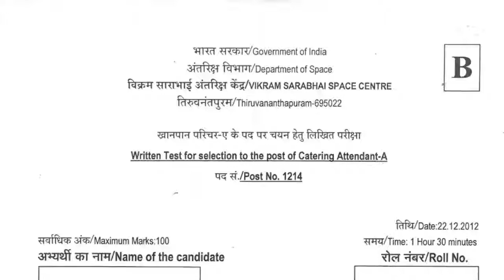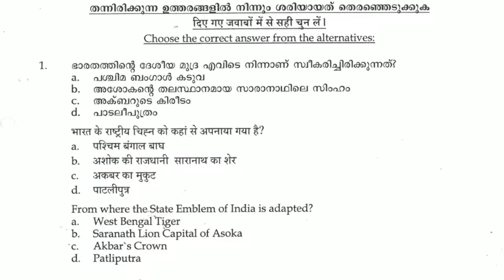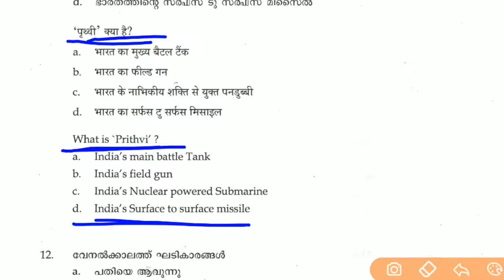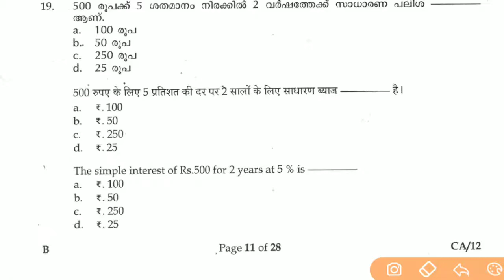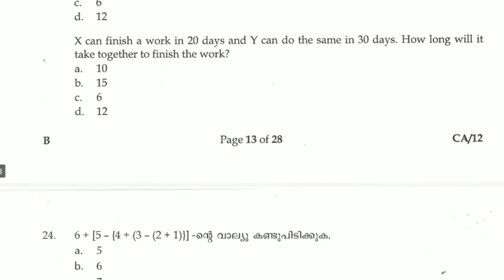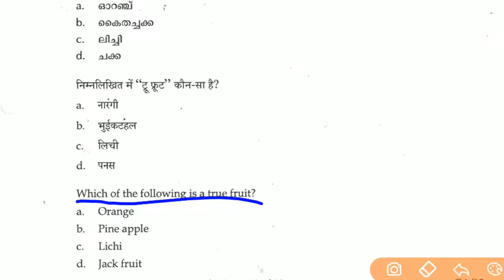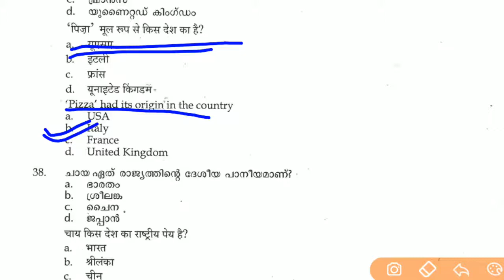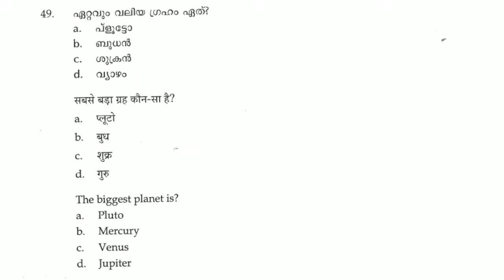ISRO VSSC Catering Attendant-A 22/12/2012 Question Paper Answer key with full solution